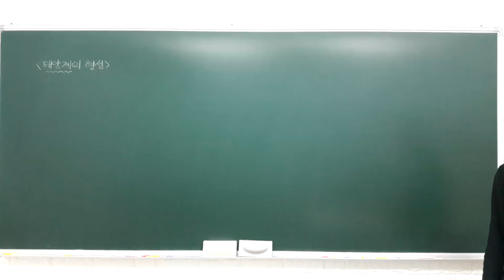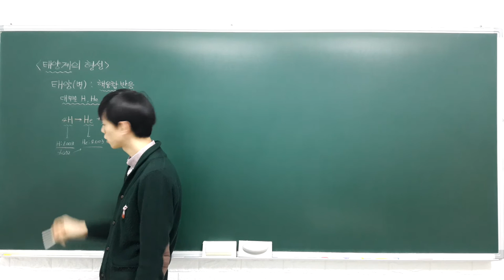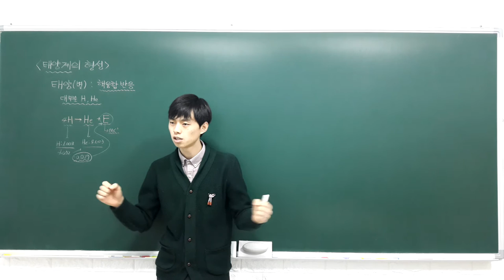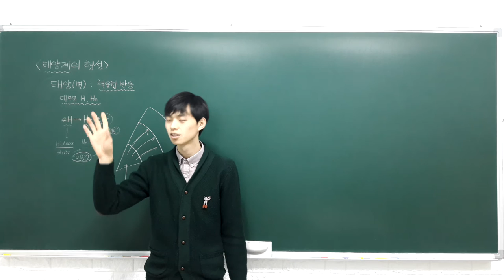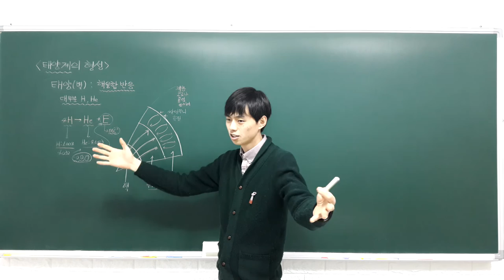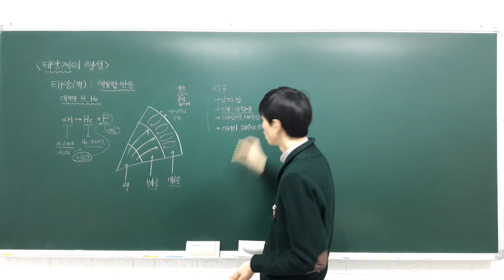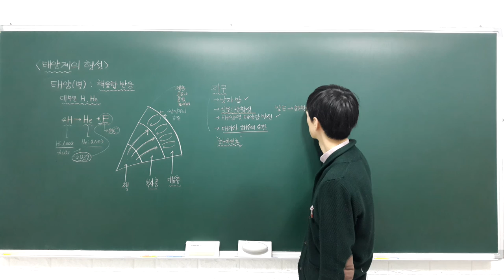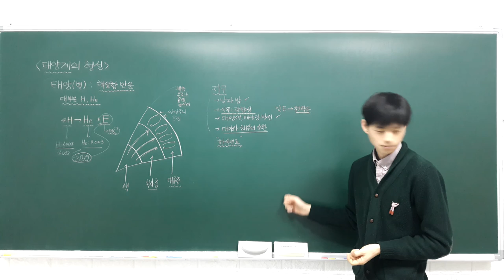고등 융합과학 2 1 2 태양의 구조와 에너지 (수요일)